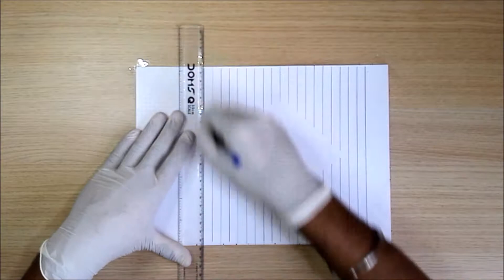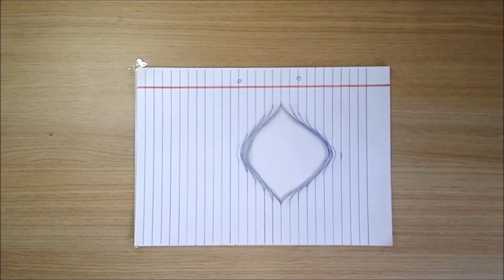3D Torn paper - Optical illusion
2D drawing looks 3D when seen from a different angle.